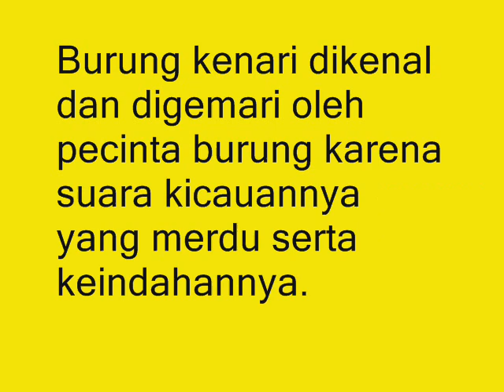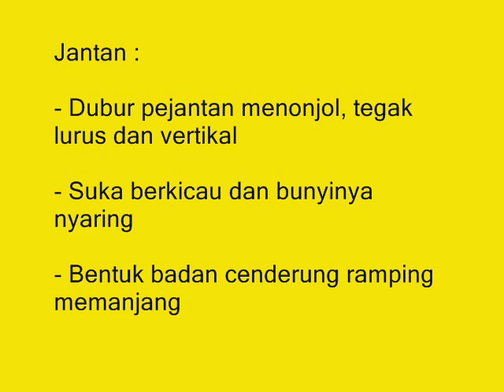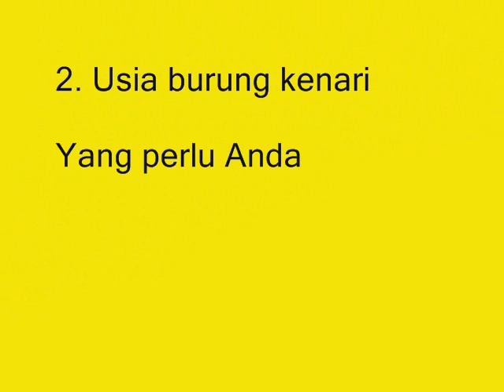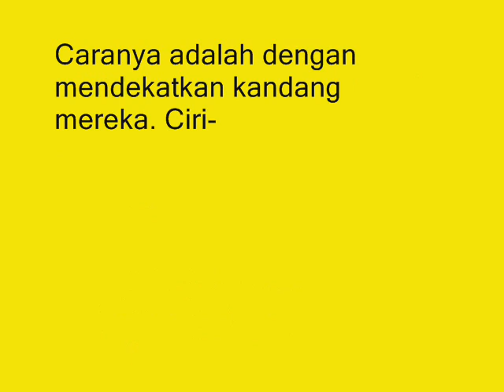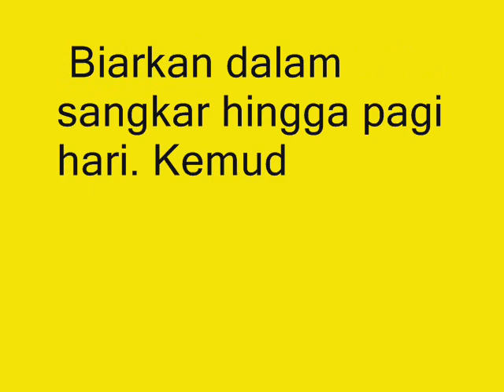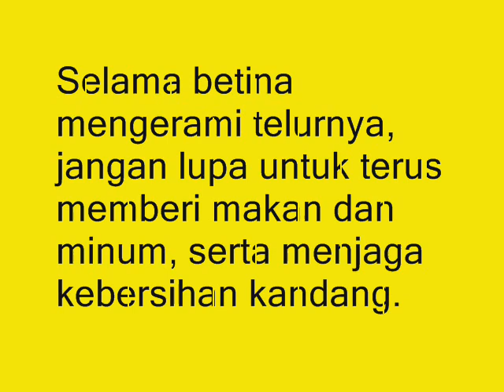7 Langkah Mudah Cara Ternak Burung Kenari